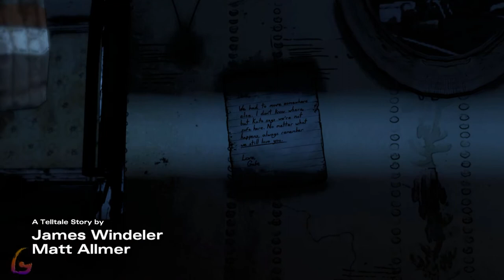The Walking Dead Telltale [Season 3 - Episode 3] Gameplay Walkthrough Full Game No Commentary Part 3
The Walking Dead Telltale Season 3 Gameplay Walkthrough [FULL GAME] No Commentary will include the full game story on PC. This The Walking Dead Telltale Season 3 Gameplay Walkthrough Full Game No Commentary is 60fps and will be in either 1080p or 1440p and will include a Gameplay Walkthrough of the Full Game Movie or All Cutscenes Longplay edition of The Walking Dead Telltale Season 3 which is No Commentary, most likely in a video after the ending of the game Gameplay Walkthrough.

The Walking Dead (season 3) A New Frontier is an episodic adventure video game based on The Walking Dead comic book series. The first two episodes released on December 20, 2016.

00:00 - Episode 3 - Above the Law
-02:00 - Chapter 1 - Chapter 1 - Southern Hospitality
-10:00 - Chapter 2 - Building for Tomorrow
-28:00 - Chapter 3 - Shots Fired
-35:00 - Chapter 4 - Divine Intervention
-51:00 - Chapter 5 - Crime and Punishment
-1:10:00 - Chapter 6 - Close to the Edge